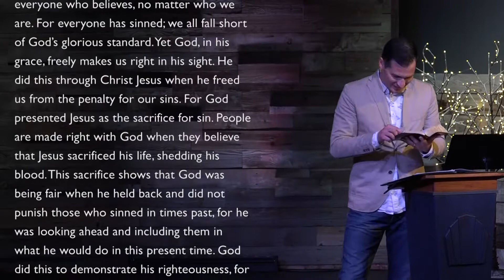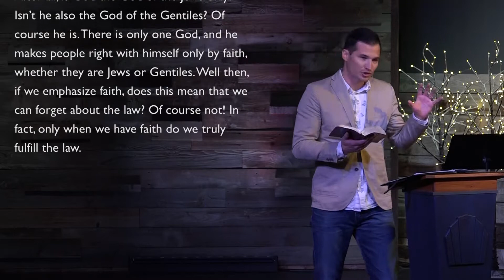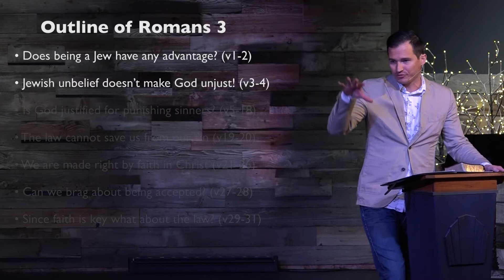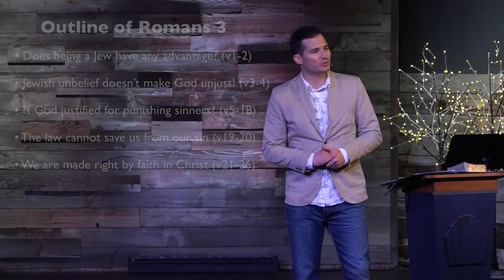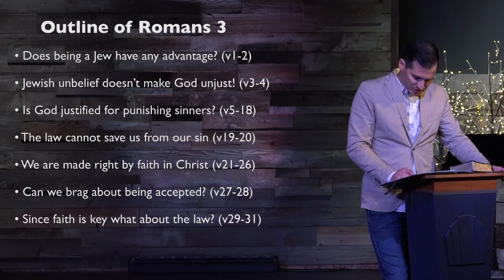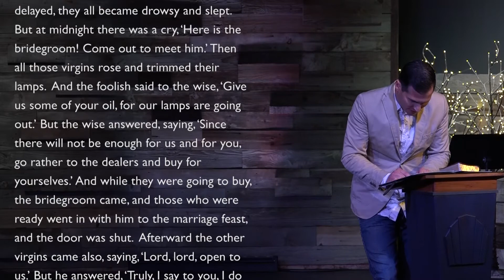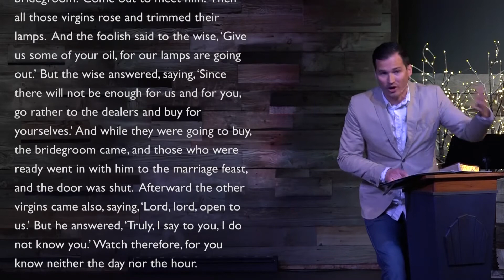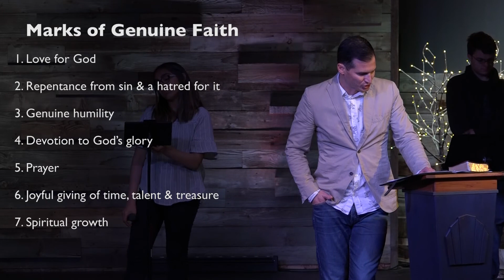Romans Week 3: Genuine Faith (Romans 3:21-31)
What does it mean to have genuine faith? Find out in this sermon.

Amazon App Store